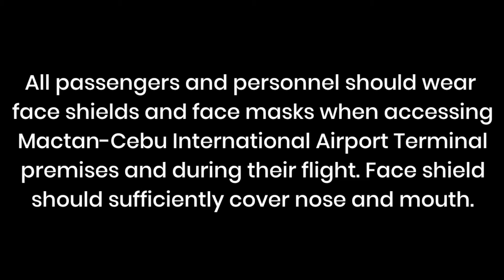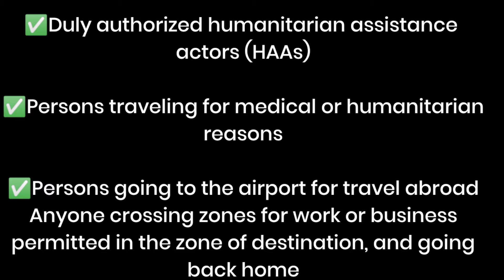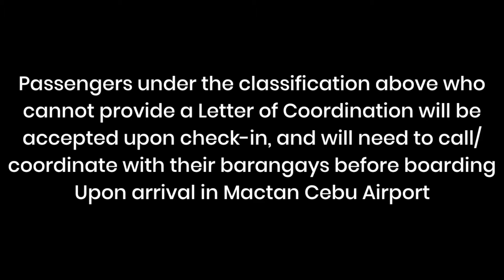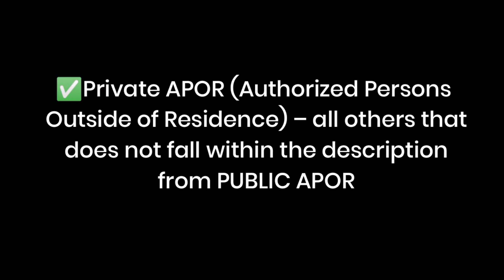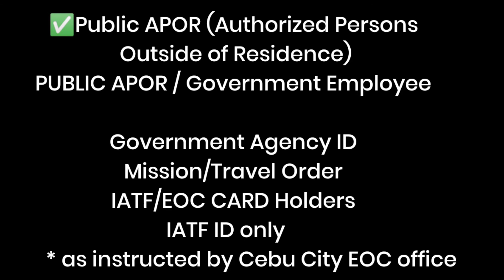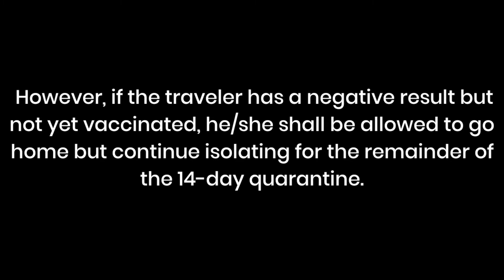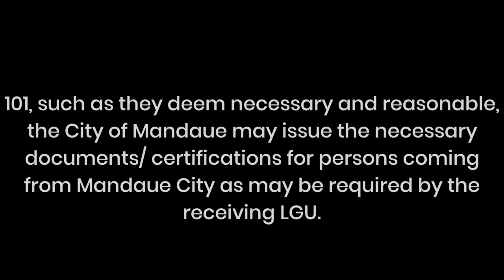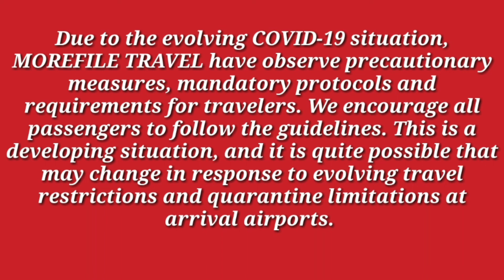JUNE 2021-TRAVEL REQUIREMENTS FROM LGU Philippines 🇵🇭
To our (Domestic) PROVINCE TO PROVINCE-bound passengers: